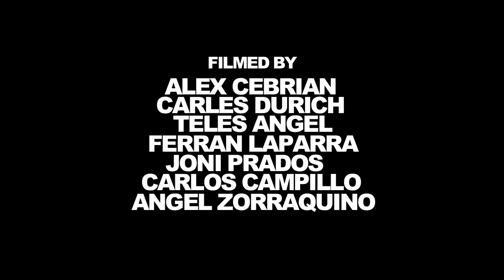VLCSUMMER | BCN'14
4º episodio de las aventuras de la crew valenciana de VLC. Esta vez de visita a la meca del patinaje de calle, Barcelona !!

Alex Cebrian, Dani Retamino, Carles Durich, Teles Angel, Ferran Laparra y Angel Zorraquino.